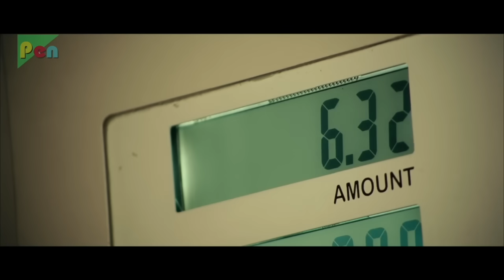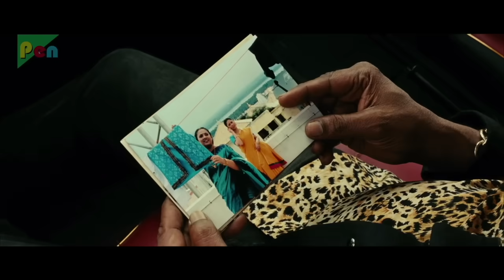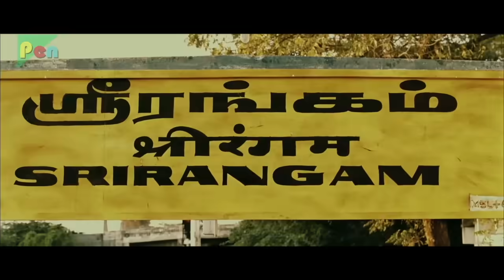Red Light (2020) New Released Full Hindi Dubbed Movie | Pooja Umashankar, Malavika, Vinod Kishan